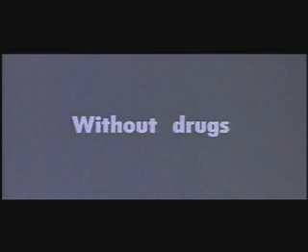Кот под LSD